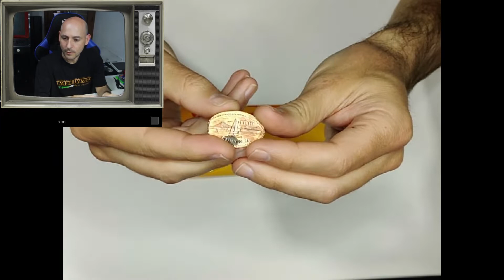CARTUCHOS PERDIDOS DESDE 2019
En este video os muestro 2 cartuchos que compré en el viaje a USA, en little Tokyo de la ciudad de Los Angeles.
Los juegos han estado perdidos hasta que han aparecido en una limpieza.

Ahora también en TWITTER e INSTAGRAM @canaldeespetero

* Música intro: Ckultur - Espetero Theme *